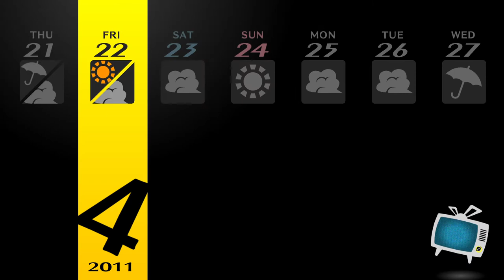Persona4 GOLDEN REV 2033 2021 12 09 07 32 57